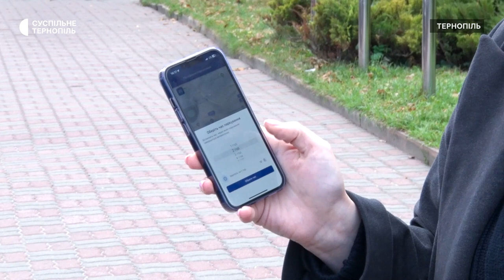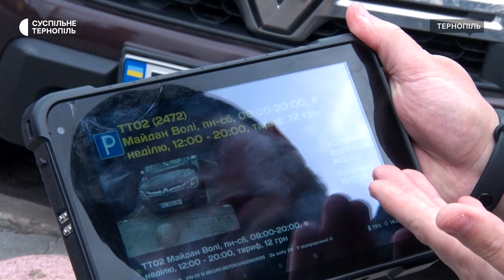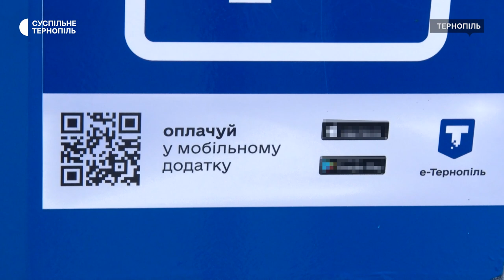Оплачувати паркування тепер можна через додаток е-Тернопіль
Від сьогодні у Тернополі запрацював новий спосіб оплати паркування. Про це повідомила начальниця пресслужби міської ради Мар’яна Зварич. За її словами, тепер оплачувати місце на парковках можна через застосунок «е-Тернопіль». Для цього необхідно оновити застосунок. Більше розповість Максим Скасків.